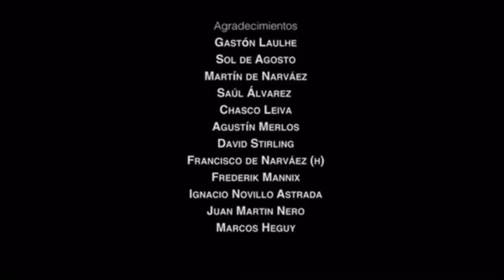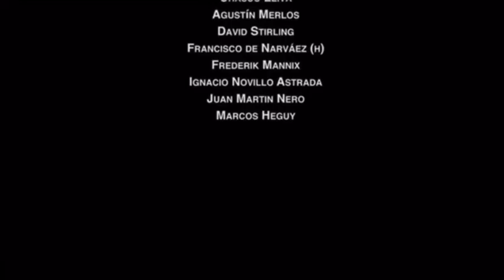Hechura del Caballo de Polo